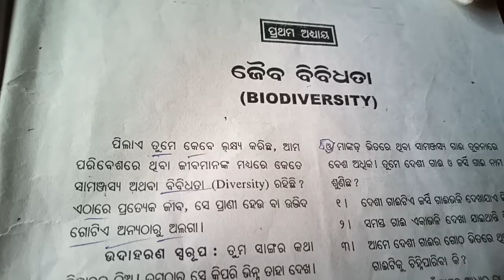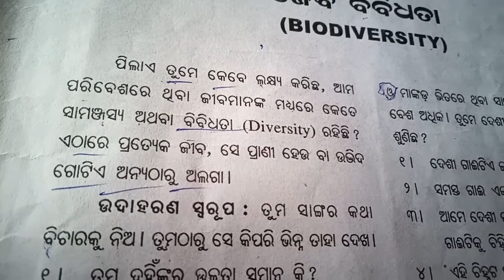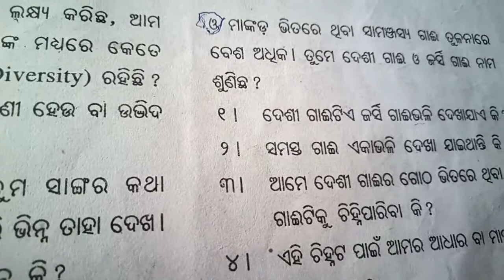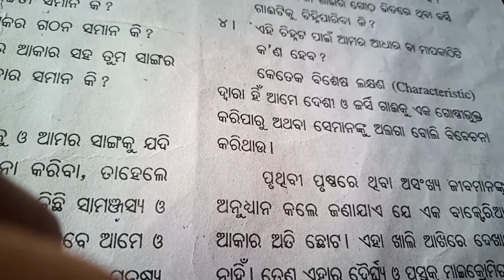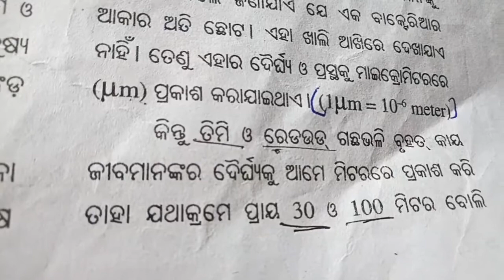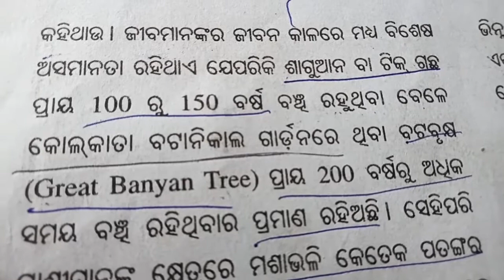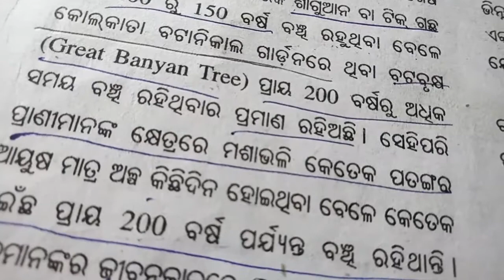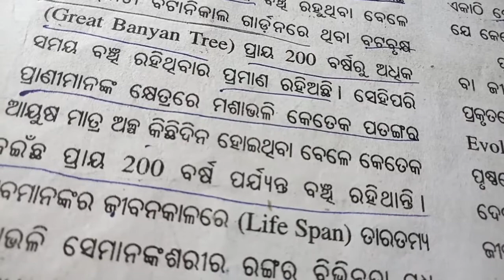ଜୈବ ବିବିଧତା ଜୀବ ବିଜ୍ଞାନ ନବମ ଶ୍ରେଣୀ,jiba bigyan class 9 jeiba bibidhata